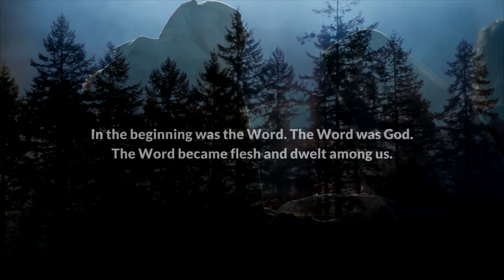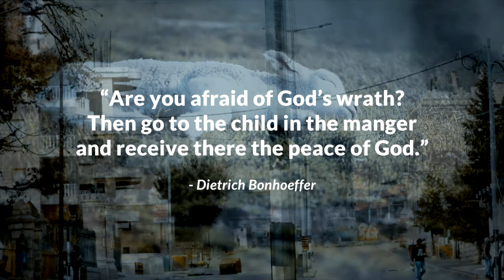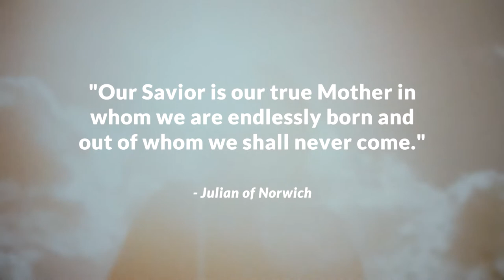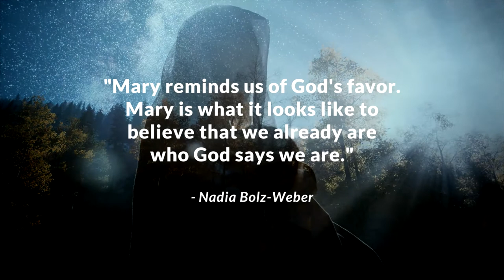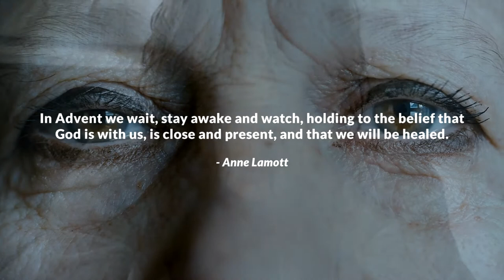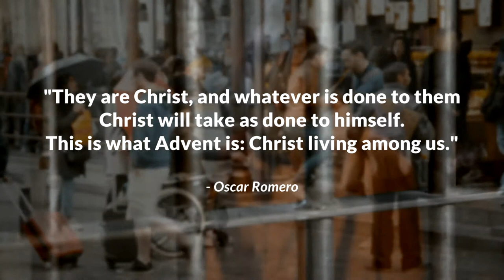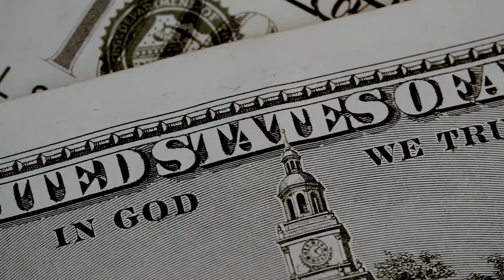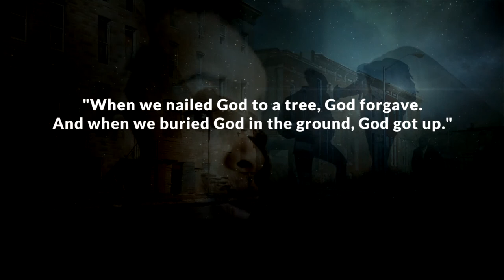Adventus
Adventus: Joining a Hope that is Come is one 35 minute film with a handful of theologians and practitioners offering their thoughts on Advent, a season of being remade in the dark.

During this womb-time season, we can enter into the sacred movement of God that we each embody and are invited to carry forward. Adventus is an opening listening room full of beloved TWOTP people Walter Brueggemann, Kelly Brown Douglas, Stanley Hauerwas, Rudy Rasmus, Parker Palmer, Fleming Rutledge, Nadia Bolz-Weber, Ilia Delio, Emilie Townes, James Alison, Richard Rohr, Marlon Hall, Wm Paul Young, Brené Brown, and Jürgen Moltmann. Their voices call us to re-imagine anticipating Jesus’ birth while considering our part in the current and eternal reign of Christ.